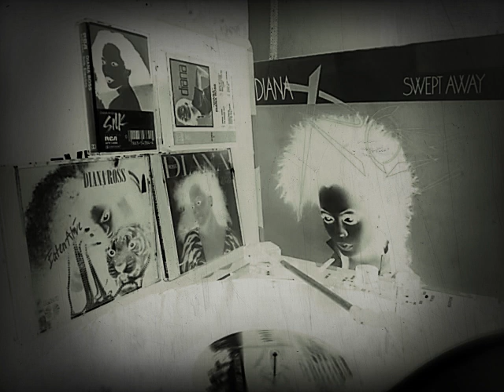diana ross swept away: it's your move. check description for info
to donate to the channel my cash app is $Uga1994 and my PayPal is PayPal.me/ejohnson1994. Swept Away is the fifteenth studio album by the American entertainer Diana Ross, released on September 13, 1984 by RCA Records in North America and by Capitol Records in Europe.This album yielded several hit singles, the most successful of which, "Missing You", became Ross' final top ten to date on the Billboard Hot 100. It was produced by Lionel Richie and was a tribute to late soul singer Marvin Gaye, Ross and Richie's former Motown Records label-mate. Other singles included the Daryl Hall and Arthur Baker-produced "Swept Away" and the Julio Iglesias duet, "All of You". All three of these singles were accompanied by popular music videos.

The album also included the European single "Touch by Touch" which reached the top 10 in Austria, Belgium and Norway and also charting inside the top 20 in Canada, Sweden and the Netherlands. The US single "Telephone" - produced by Bernard Edwards of Chic - was directed at R&B radio and scored a number 13 hit on the Billboard Hot R&B/Hip-Hop Songs chart. Edwards' Chic partner Nile Rodgers played guitar on the new wave song "It's Your Move".

The album also included cover versions of Fontella Bass' 1960s R&B smash Rescue Me and the Bob Dylan classic Forever Young which she later performed as the finale to her 1987 ABC TV special Diana Ross: Red Hot Rhythm and Blues .

Swept Away was certified Gold by the end of 1984. It peaked at #26 on Billboard Pop albums chart, also reaching #40 in the UK. The album also made the top ten in the Netherlands and Sweden.The album was remastered and re-released as an "Expanded Edition" on September 2, 2014 by Funky Town Grooves, with bonus material on a second CD.Diana Ross – lead and backing vocals
Jeff Beck – guitar
Nile Rodgers – guitar
G. E. Smith – guitar
Arthur Baker – keyboards, synthesizers/Yamaha DX7
Arthur Barrow – keyboards/Yamaha DX7, bass, arrangements
Bernard Edwards – bass
Dave Weckl – drums/Linn 9000
Michael Brecker – saxophone
Randy Brecker – trumpet
John "JR" Robinson – drums.
Daryl Hall – backing vocals
Julio Iglesias – lead vocals